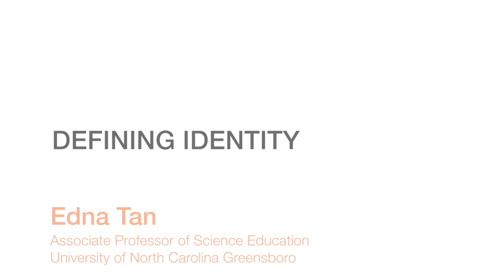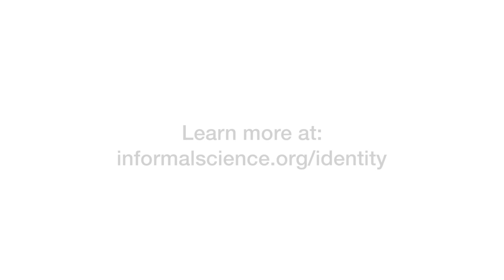What is STEM identity? | Edna Tan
Edna Tan is a social science researcher in STEM education who uses qualitative approaches to explore issues of power and systemic injustices as they relate to identity. In this video, Edna shares her perspective on defining and studying STEM identity. Learn more and get the full conversation